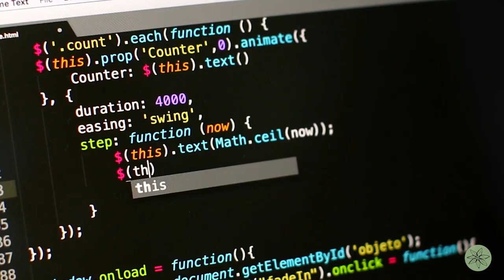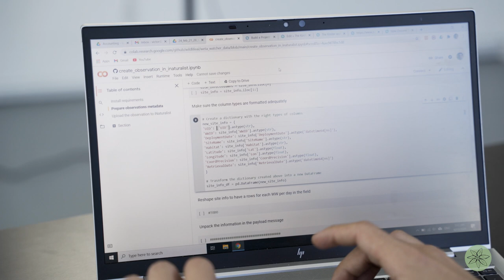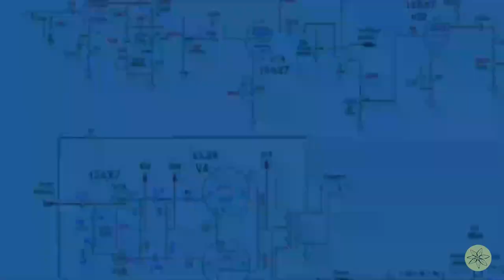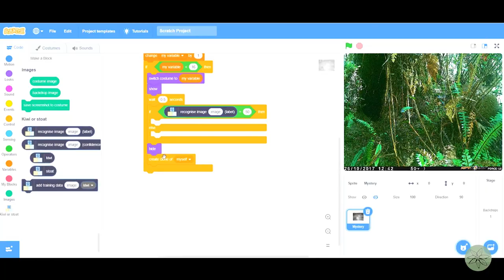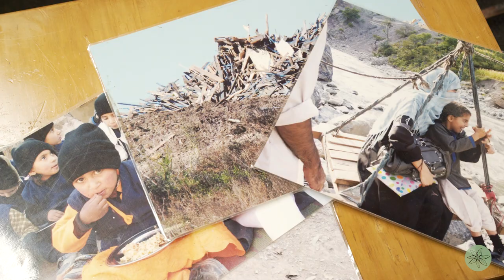Artificial Intelligence to Help Prevent Extinction? | Wildlife.ai: Conservation Charity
Kia ora!
Welcome to "The Change Makers" – a weekly video series presented by Better Ancestors.

In this series our change makers share their stories, their thoughts, their ambitions and their actions to leave the earth a better place – to be better ancestors to future generations.

Our planet is experiencing catastrophic environmental harm and it requires us to think long term, beyond our lifetimes, to evaluate our choices and to take actions to ensure a sustainable and healthy future for all.

The stories of those leading the change, those thinking and acting with long term vision, are inspirational.
Inspired, we can ask ourselves, “what can we do to be Better Ancestors?”

This week, Better Ancestors visits with Wildlife.ai in Taranaki, on the West Coast of Aotearoa / New Zealand.  The team at Wildlife.ai, led by Dr. Victor Anton, are bringing advanced technologies to wildlife conservation.

Artificial intelligence and data-driven algorithms developed by Wildlife.ai can be used by biologists to identify animals, both protected species and invasive predators, from thousands of hours of camera trap video recordings. Traditionally, it takes massive amounts of resources and man hours to manually sort through this data. Wildlife.ai is providing tools to make conservation incredibly more efficient and effective, and leading collaborative learning in this space.

Aotearoa / New Zealand’s unique history means our native flora and fauna are under critical threat from invasive predator species.  The good news is we have embarked upon the journey to Predator Free by 2050.

Wildlife. ai is bringing ecologists and technologists together and into the community.  Using a charitable trust structure, a huge emphasis on community involvement, teaching youngsters and courageous ambition, Wildlife. ai will bring advanced technologies developed in the private business sector into sustainability efforts.

Then, with educated, skilled and experienced young outdoors people, equipped with powerful new tools, we will have a good chance of saving our taonga species from extinction.

Episode 15 premieres next week, Sunday 18th April 2021.

This series is made possible by the New Zealand Regeneration Investment Group.